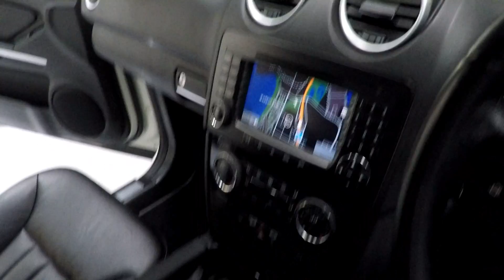Mercedes ML320 CDI Edition White 2008